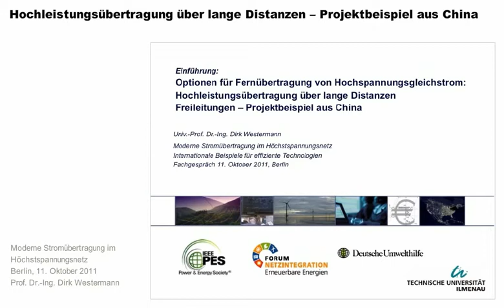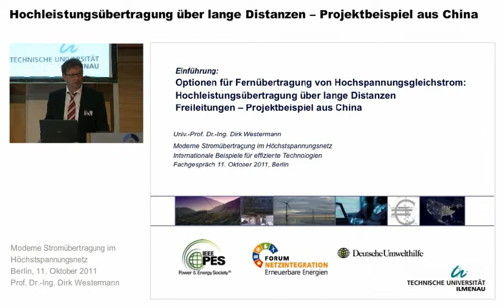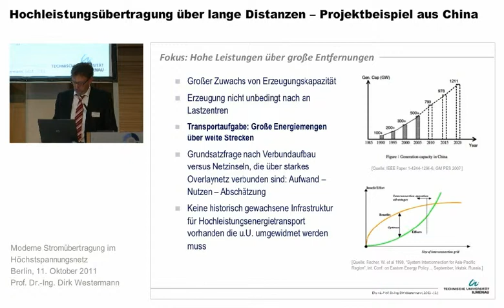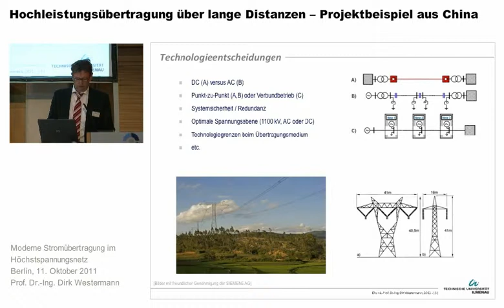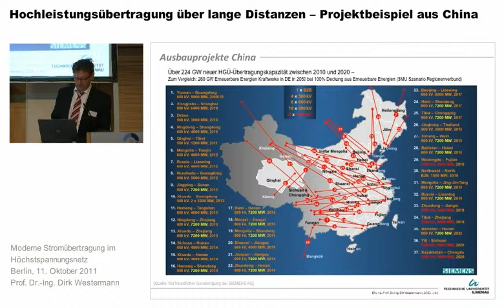Westermann HVDC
Optionen für die Fernübertragung von Hochspannungsgleichstrom (DC)
Hochleistungsübertragung über lange Distanz
Prof. Dirk Westermann - TU Ilmenau